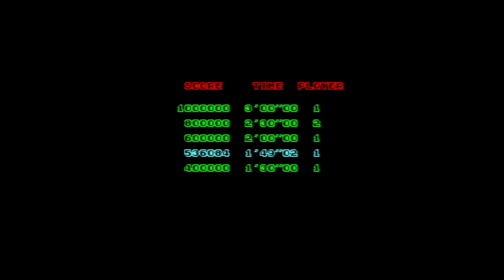Enduroracer Amstrad Cpc464 Review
80sretrogamer Reviews Enduroracer Amstrad Cpc464